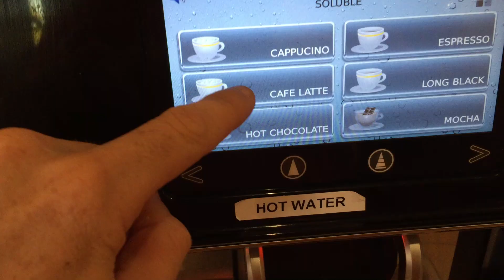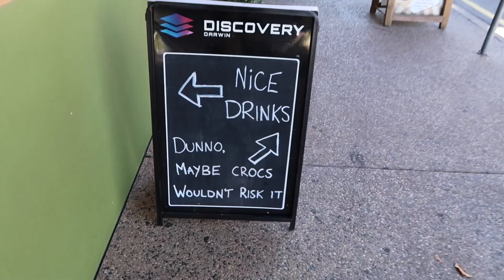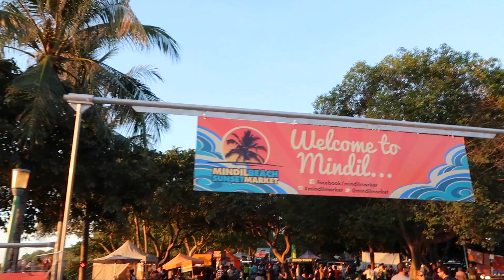DARWIN RECOVERY ROLL, CROCS, AND NIGHT MARKET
Daily Lama EP70: Post Gran Fondo recovery roll with the local crew from Blue Cycles. MASSIVE CROCS. And the Mindil Sunset Beach Market here in Darwin.

Tune:
Arc North - Sirius